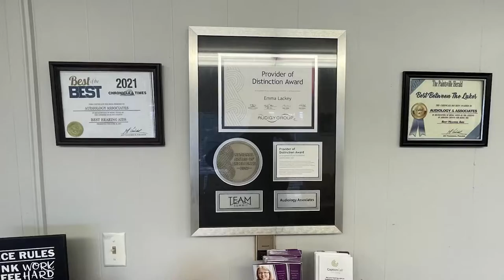Coal Run Dedicates Fourth of July to Officers and First Responders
While the region heals from the recent deaths of three officers, the City of Coal Run dedicated their Fourth of July fireworks show to the fallen officers and first responders.